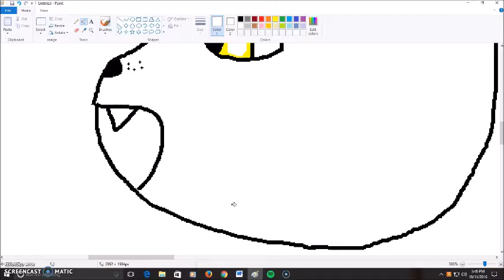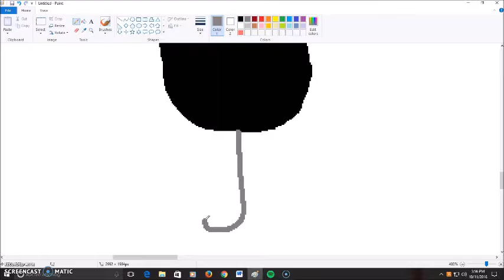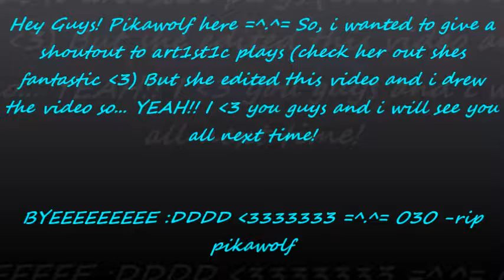Baby fnaf Part 1 =3